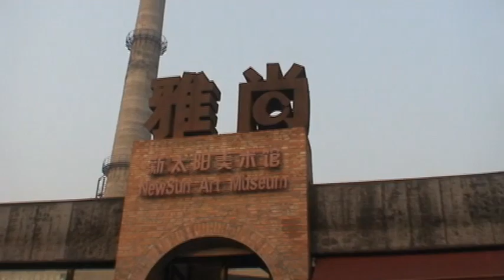Xi'an 2011 06 16